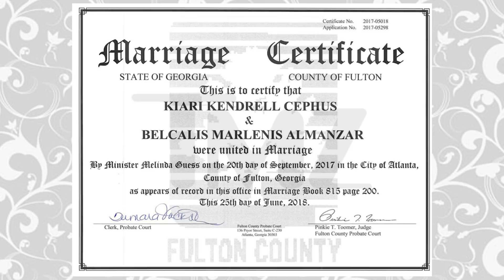Nicki Minaj Reacts To Cardi B's Secret Marriage | Hollywoodlife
Cardi B defends Offset for cheating on her as new secret wedding details are revealed. Plus - Nicki Minaj isn't surprised Cardi lied about her wedding.

After TMZ broke the news that Cardi B and Offset have been married since September 2017, the “Bodak Yellow” rapper took to Twitter to give an explanation. “There are so many moments that I share with the world and then there are moments that I want to keep to myself,” Cardi said. And while, this seems like a valid reason for the secret wedding, Nicki Minaj thinks there was another motive. “Nicki is not surprised Cardi covered up this wedding and lied about it to everyone. This is a much better way to play the game, this way she gets the maximum attention,” a source close to Nicki tells HollywoodLife EXCLUSIVELY.

Produced by @braunla

ABOUT HOLLYWOODLIFE